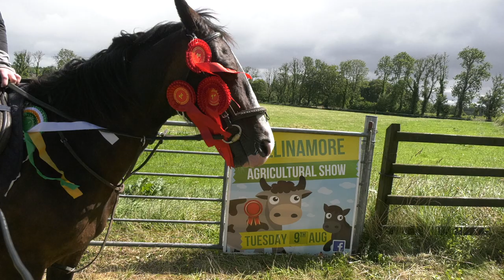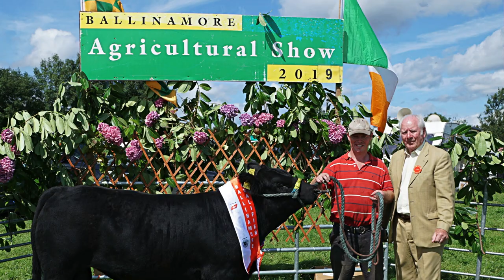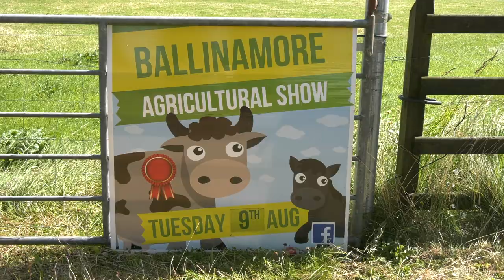Ballinamore Agri Show 2022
Ballinamore August 9th 2022